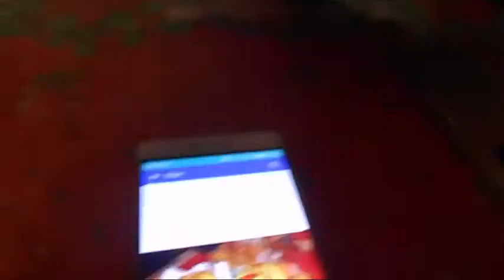VLOG : Panzerottata 826 Days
Giorno 826
26 Dic 2015